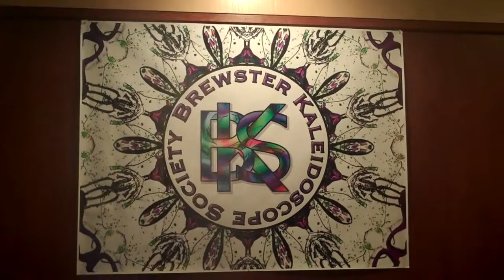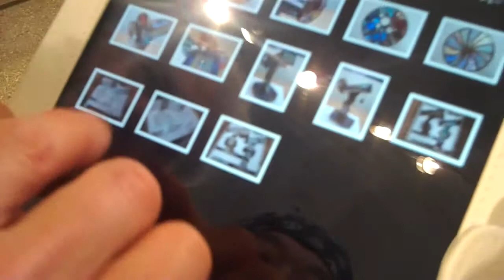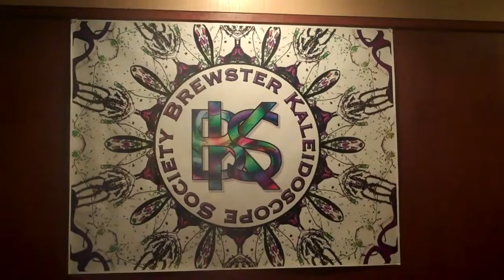Artist Interview Koji Yamami Kaleidoscope Convention 2011